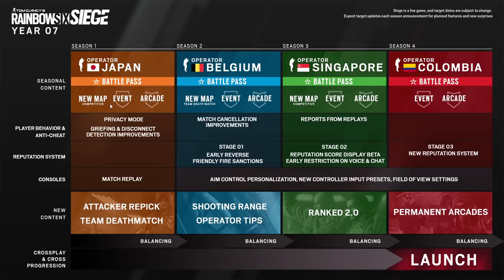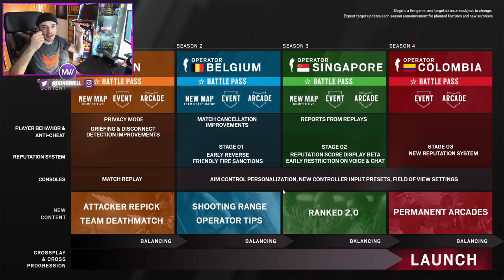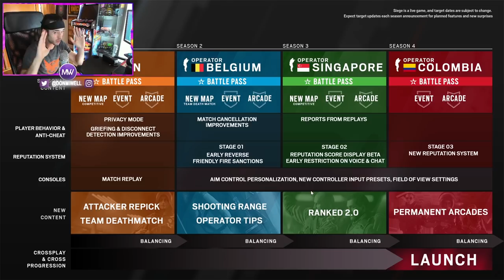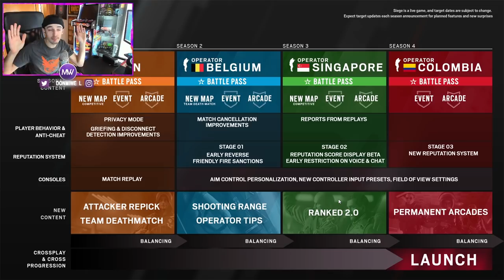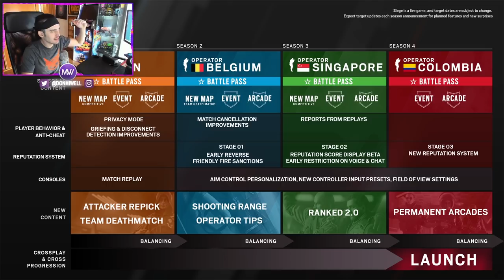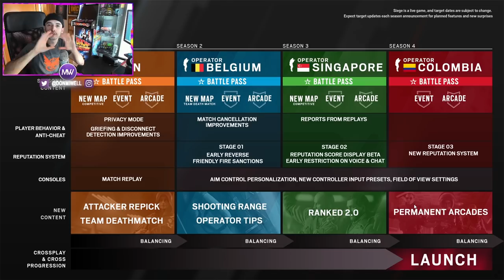CROSSPLAY Y CROSSPROGRESSION AGENTE DE COLOMBIA! | MIWELL